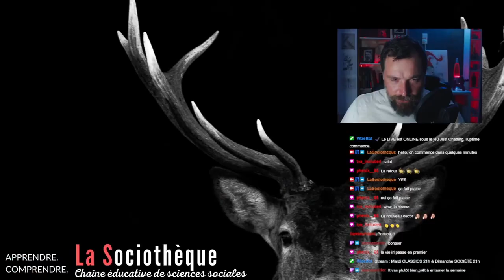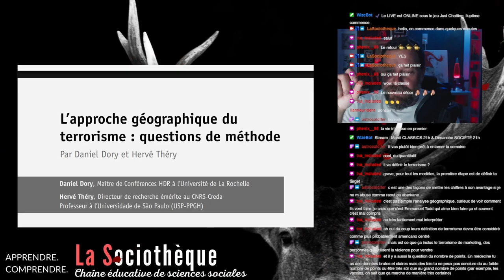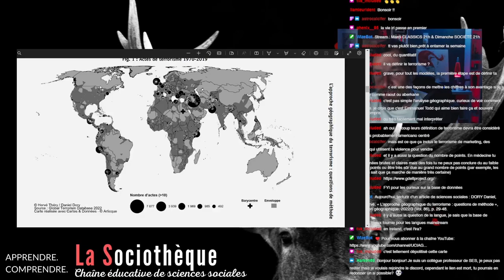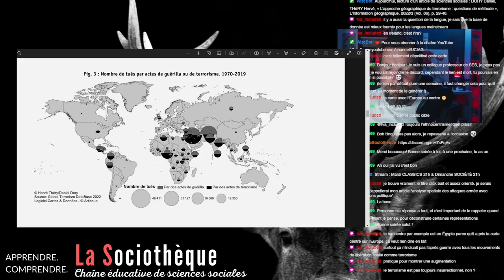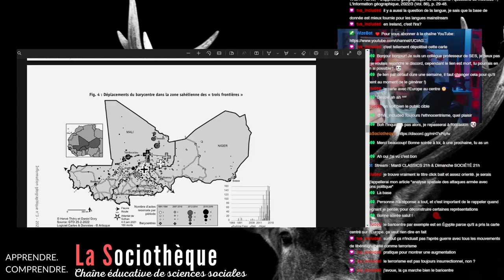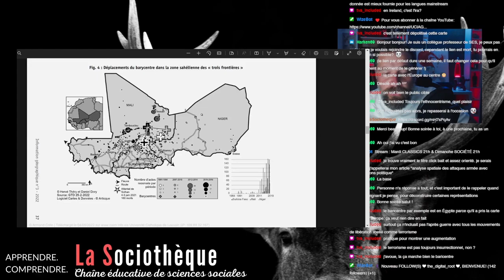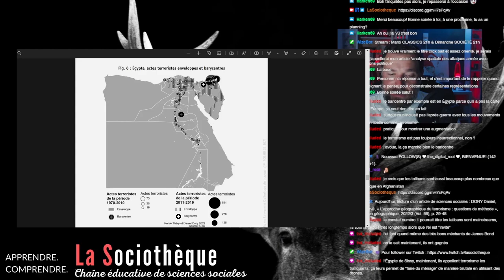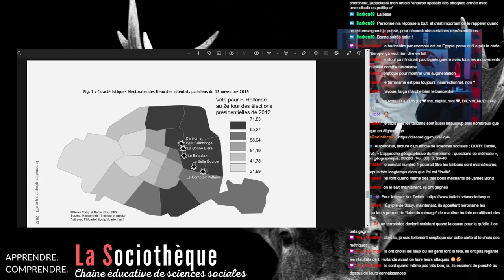Terrorisme, propositions d'analyse : Sahel, Afghanistan, Egypte, Paris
L’analyse géographique de la territorialisation du fait terroriste constitue un champ de recherche assez récent et en plein développement. Le propos de cet article est de présenter la démarche innovante que les auteurs ont mis en œuvre au cours des dernières années. Sur la base d’exemples à différents niveaux (mondial, régional et national), et d’approches mettant en œuvre plusieurs dispositifs méthodologiques complémentaires on se propose d’offrir un aperçu sur ce domaine en plein essor de la recherche géographique à l’intersection des terrorism studies.

Streams tous les dimanche et mardi (saisons 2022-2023)
Replay du stream Twitch du 4 septembre 2022.

📚RÉFÉRENCES
Article du jour : Dory, D. & Théry, H. (2022). L’approche géographique du terrorisme : questions de méthode. L'Information géographique, 86, 29-48.

Carte du Monde Diplomatique sur les manifestations et les lieux de pouvoir